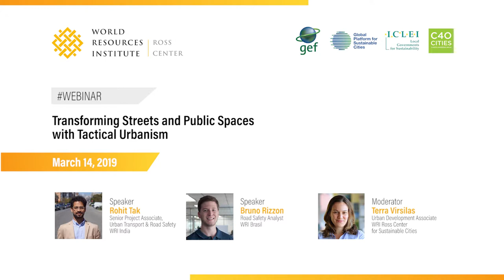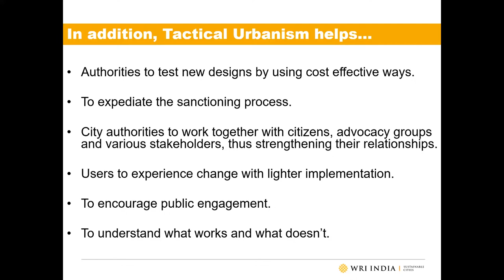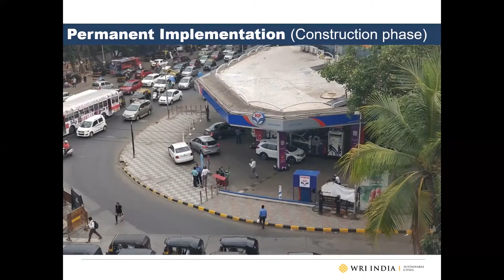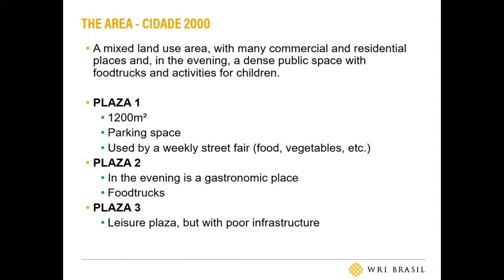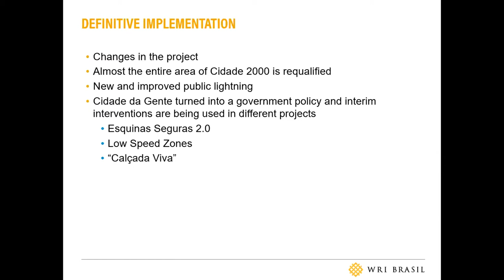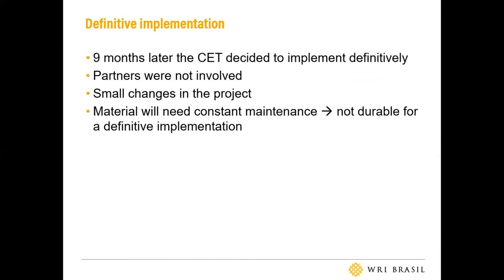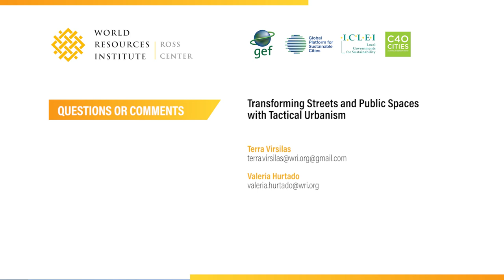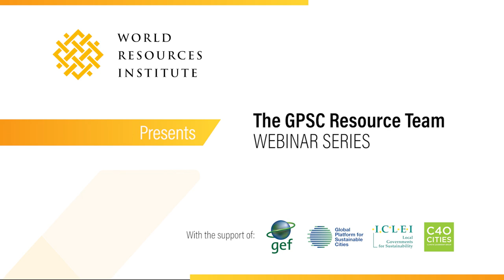Webinar | Transforming Streets and Public Spaces with Tactical Urbanism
Road safety is a global concern, as more than 1.35 million people are killed on roads each year. As part of its road safety program, WRI has developed tactical urbanism interventions that seek to influence the public policy of cities to generate permanent solutions that improve the safety conditions for citizens.

This webinar will present three cases, one in India and two in Brazil, in which tactical urbanism interventions have been a tool that has triggered a clear improvement in public space and in pedestrian safety.